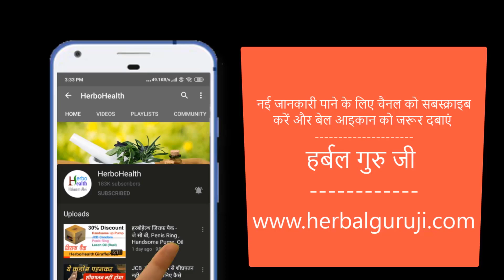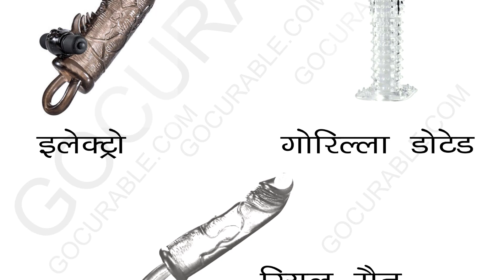Spider टाइमिंग कंडोम - भूल जाओ शीघ्रपतन को । Shigrapatan ka pakka Ilaj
क्या एकदम वीर्य निकाल जाता है। लिंग मे तनाव कम आता है। लिंग छोटा है। तो ये स्पाइडर कंडोम सभी समस्याओं का समाधान है।

2.  ड्रैगन कंडोम जल्दी ऑर्डर कर दो कहीं स्टॉक खत्म न हो जाए - Ling Bada karne ka tarika

5.  लिंग की नसों में जान डालने के लिए कौनसा तेल सबसे अच्छा है / Ling Ki Malish Ka Tel / Enlargement